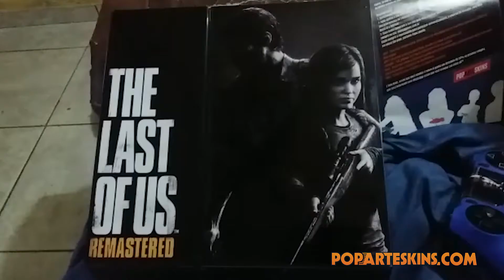PS4 Skin - The Last of Us - Depoimento 354 Daniel Henrique